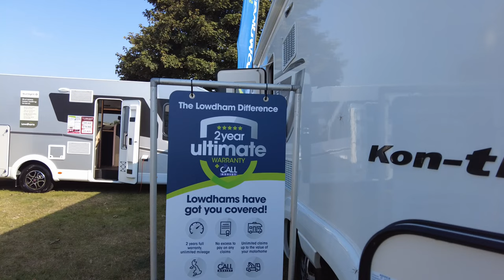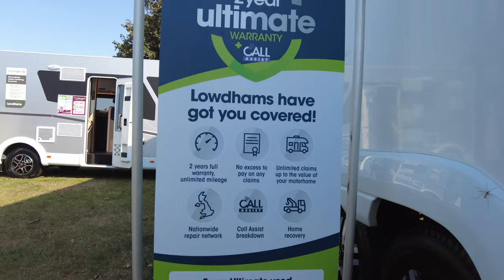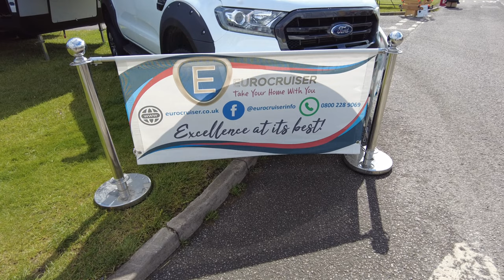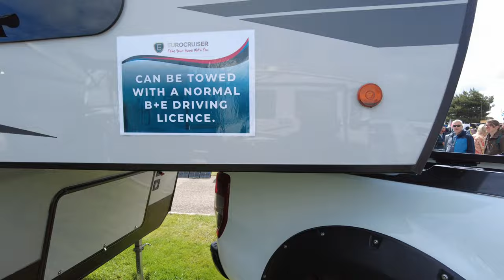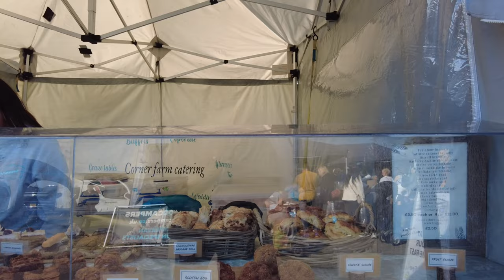EP92 Trip Home, A plea for help and a couple of van tours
This is a bit of footage of the trip home from Lincoln then a plea for help.
Please send us your questions for our question and answer session next month.
and finally a couple of van tours.
The Sunlight 168 Adventure Edition and The fifth wheeler, Eurocruiser 965.
a couple of very interesting vehicles.